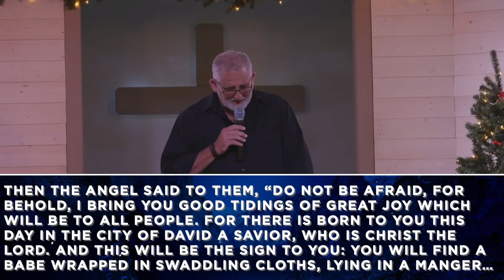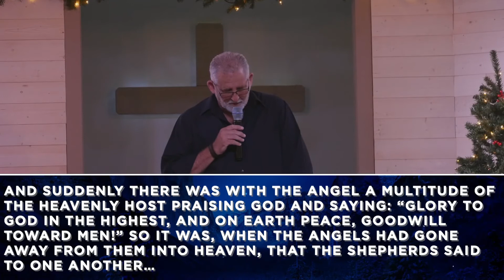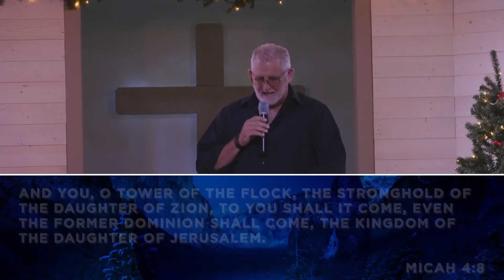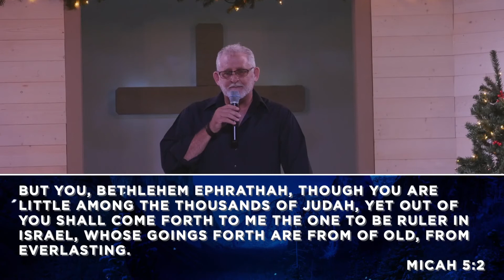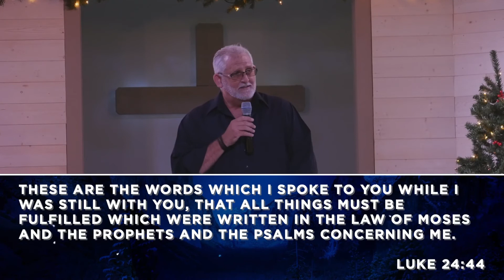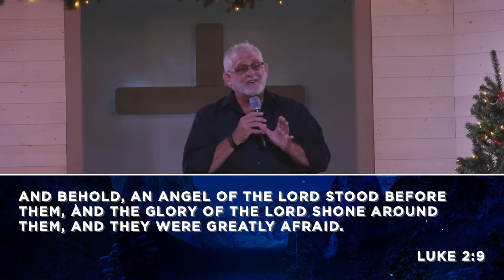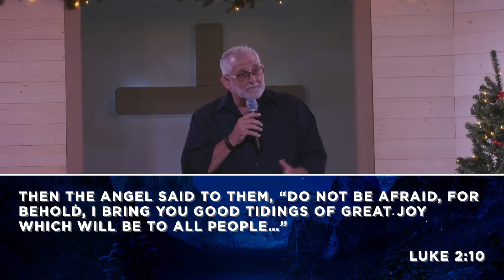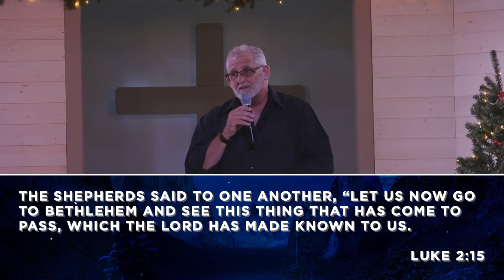Where Is the Lamb? | Kevin Key | Cornerstone Church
This has been a tough year. But often, God uses something difficult to reveal how constant and faithful He is. As we get ready for Christmas, we’re celebrating the greatest story every told, a story of hope that is relevant today. See what God reveals to you.

We exists to win the lost, disciple the won and care for the community. We are a loving church located in Deltona, Florida.

Consider joining us at any of our weekend services:
- Saturday at 6pm
- Sunday at 9am & 11am